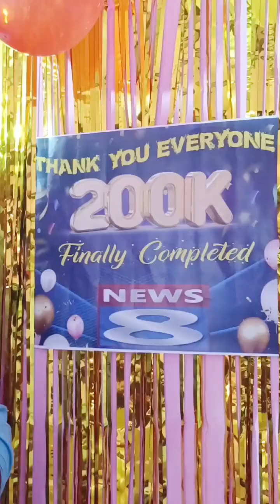NEWS8 Celebration 🎊 200K